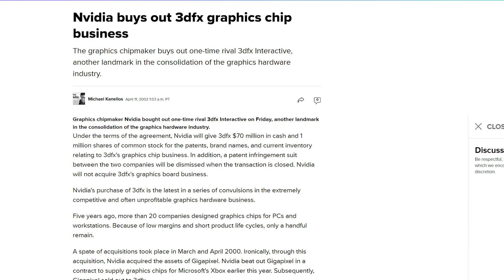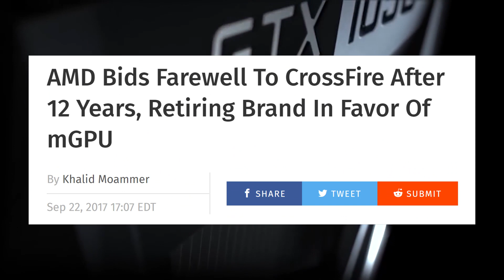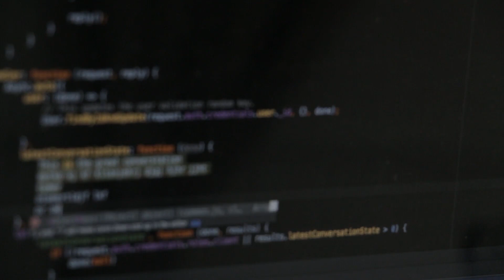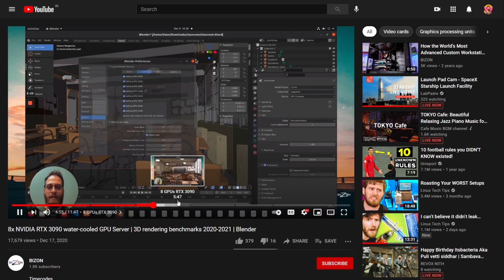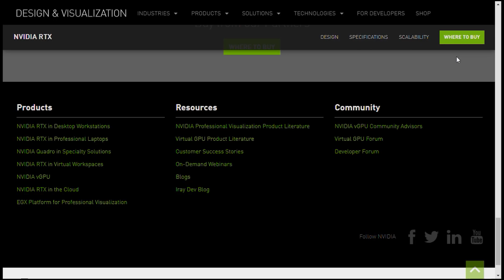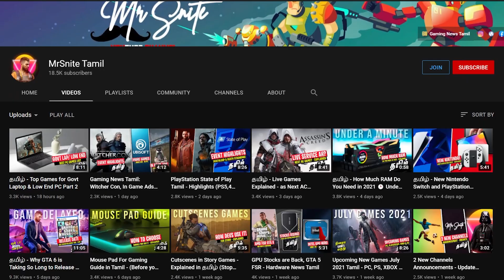Dual GPUs Build for Gaming? - SLI Explained in Tamil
Using Multiple Graphics on a Single PC for gaming and productivity will it be useful?. In this video, I've explained NVIDIA's SLI and Crossfire in Tamil.

You might be wondering about, SLI so what happened to it. When it comes to Gaming the SLI was always failing over the decade.

About me!